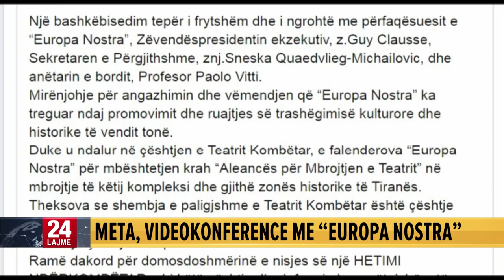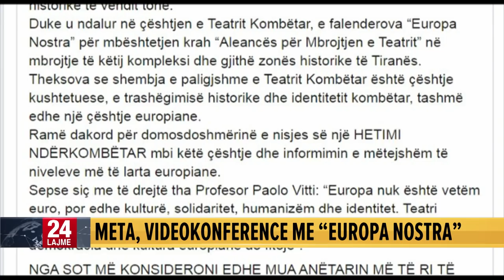Parti të re? Edmond Budina i përgjigjet Ramës:Nuk e vendosim ne, por populli! Këto protesta do çojnë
Përfaqësuesi i Aleancës për Mbrojtjen e Teatrit, Edmond Budina komentoi sot nga sheshi i protestës, deklaratat e kryeministrit Edi Rama se ai me të vëllanë do krijonin një parti të re, bashkë me Presidentin.